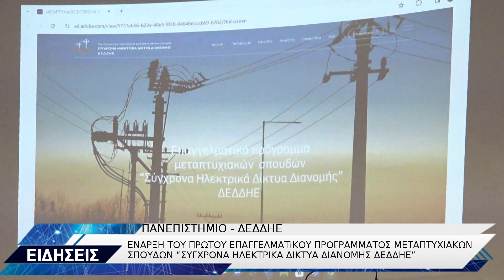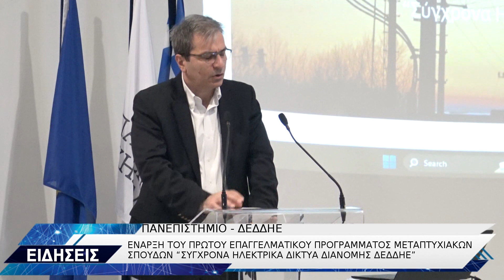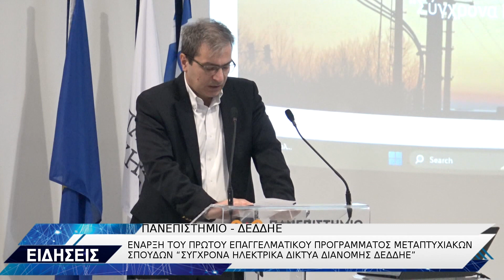ΠΑΝΕΠΙΣΤΗΜΙΟ ΔΕΔΔΗΕ ΜΕΤΑΠΤΥΧΙΑΚΟ